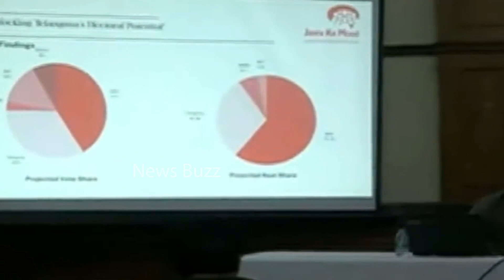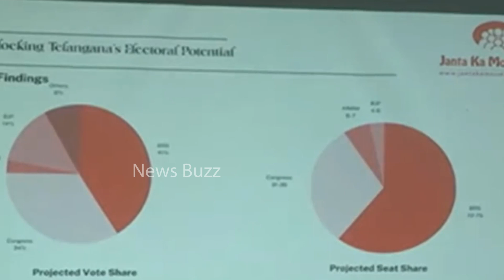కాబోయే సీఎం ఎవరో బయటపెట్టిన సర్వే నిపుణులు: Telangana Election Survey About Upcoming CM | News Buzz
కాబోయే సీఎం ఎవరో బయటపెట్టిన సర్వే నిపుణులు: Telangana Election Survey About Upcoming CM |